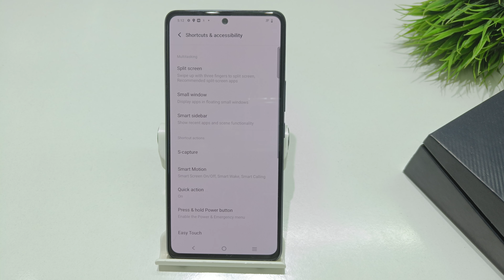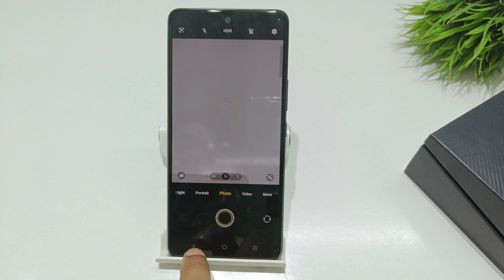How to enable Quick Action in iqoo 11 | iqoo 12 me quick action button kaise lagaye